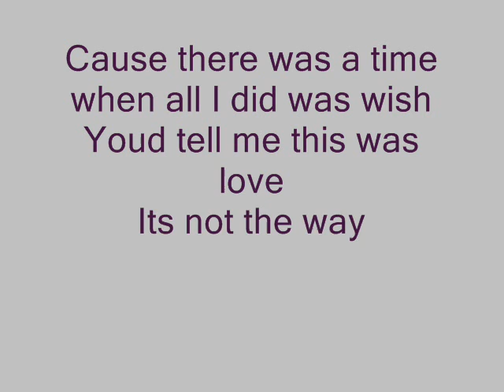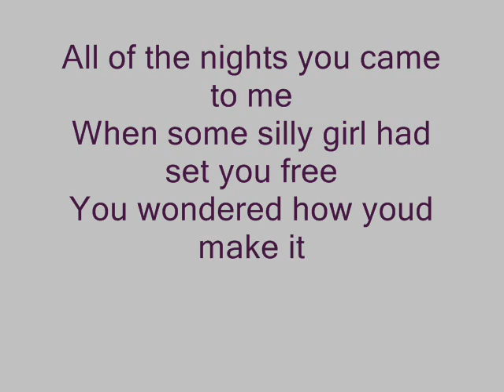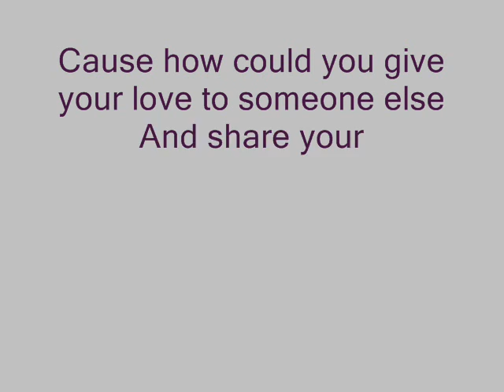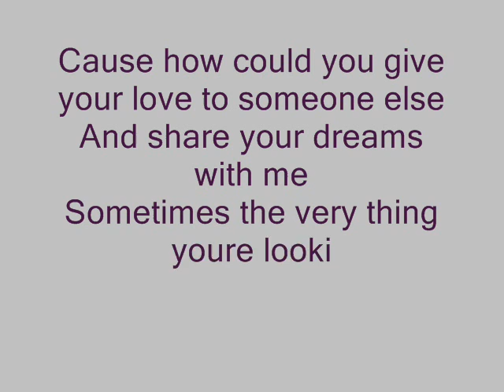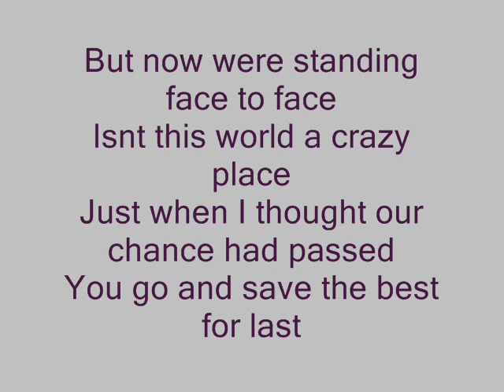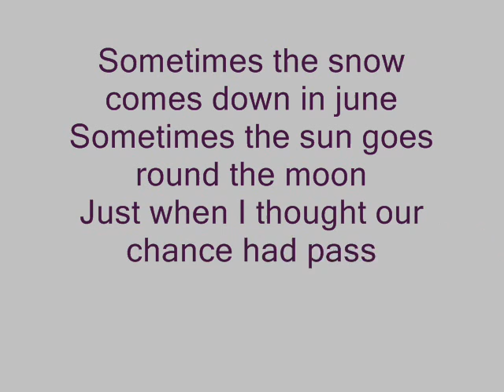Camilla Knudsen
mig der synger